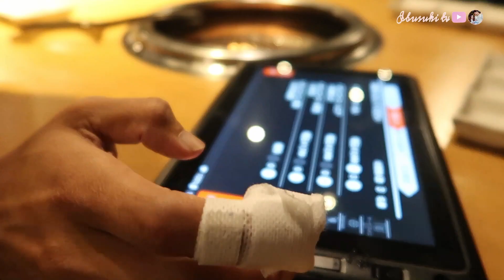PHILIPPINE FESTIVAL SA JAPAN | Shizuoka Pinoy Fiesta | Yakiniku Tabehoudai | Tagalog Japanese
Editor - My Husband / DaVinci Resolve / iMac

Salamat po!